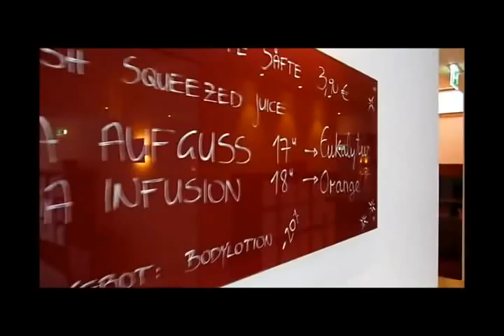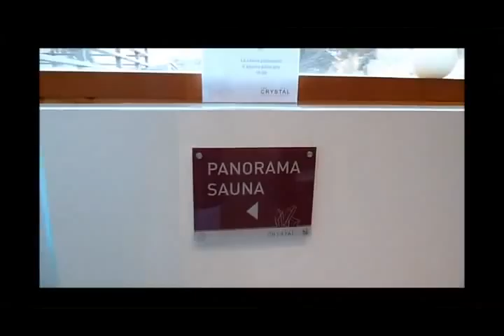AUSTRIA #9.6: Job as 'Sauna Master' at Crystal Hotel (Obergurgl - Hochgurgl) *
*Stories, Pictures and Movies about our travels around the World featuring Surfing, Skiing and Snowboarding...
*Relats, fotos i vídeos de La Nostra Volta pel món fent Surf, Esquí i Snowboard...
*Relatos, fotos y videos de nuestros viajes por el mundo de Surf, Esqui i Snowboard...